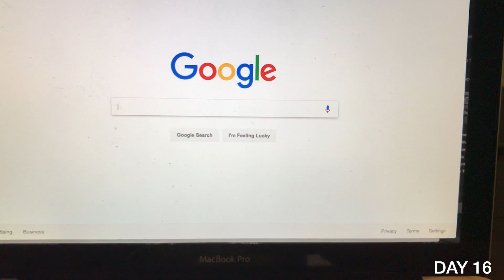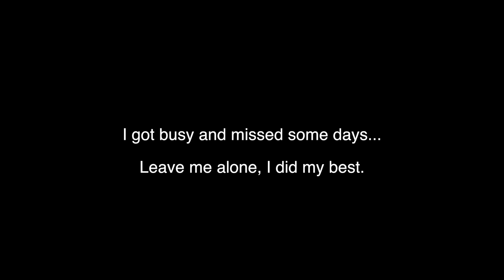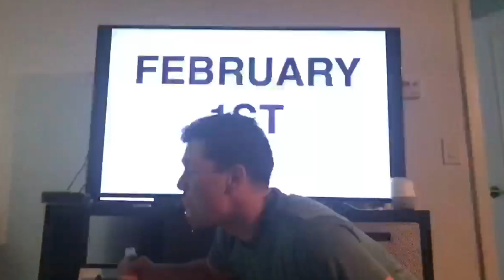SOBER JANUARY, DAVID EDITION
Our resident alcohol expert gives it up for one whole month because he will do anything for more airtime.